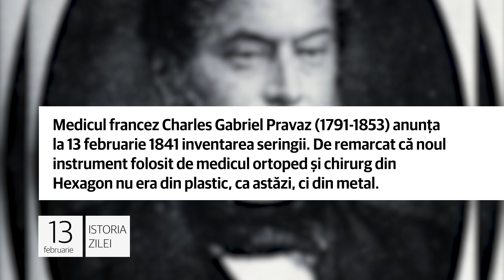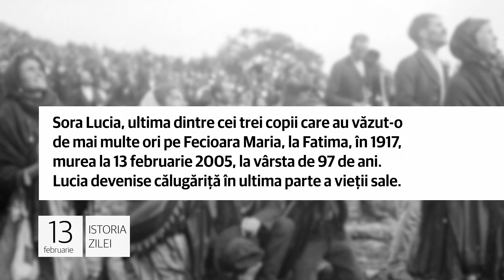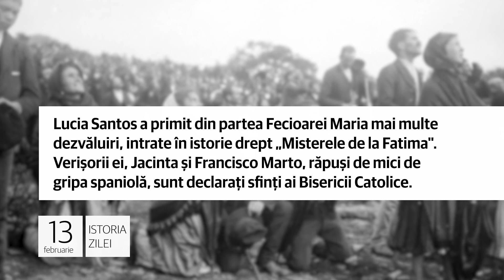13 februarie - Ultima portugheză care a văzut-o pe Fecioara Maria!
Inventatorul seringii!

Medicul francez Charles Gabriel Pravaz (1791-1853) anunţa la 13 februarie 1841 inventarea seringii. De remarcat că noul instrument folosit de medicul ortoped şi chirurg din Xexagon nu era din plastic, ca astăzi, ci din metal.

Conceptul seringii datează de la Galen, considerat ultimul mare medic al Antichităţii, dar forma ei modernă apare în secolul al XV-lea în Italia. Va fi fost nevoie de câteva secole pentru ca banala seringă să adopte forma ei actuală.

„Dunărea albastră", hitul Vienei secolului al XIX-lea!

2. Compozitorul austriac Johann Strauss jr (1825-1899) lansa la 13 februarie 1867 valsul „Dunărea albastră", cel care va cuceri repede inimile conaţionalilor săi, dar şi pe cele ale multor iubitori ai muzicii clasice, peste timp.

De numele lui Johann Strauss jr. se leagă lansarea a circa 500 de valsuri, polci şi cadriluri, dar şi a unor librete pentru opere şi spectacole de balet. Curtea imperială a Vienei secolului al XIX-lea era mare amatoare de valsuri.

Ultima portugheză care a văzut-o pe Fecioara Maria!

3. Sora Lucia, ultima dintre cei trei copii care au văzut-o de mai multe ori pe Fecioara Maria, la Fatima, în 1917, murea la 13 februarie 2005, la vârsta de 97 de ani. Lucia devenise călugăriţă în ultima parte a vieţii sale.

Lucia Santos a primit din partea Fecioarei Maria mai multe dezvăluiri, intrate în istorie drept „Misterele de la Fatima". Verişorii ei, Jacinta şi Francisco Marto, răpuşi de mici de gripa spaniolă, sunt declaraţi sfinţi ai Bisericii Catolice.